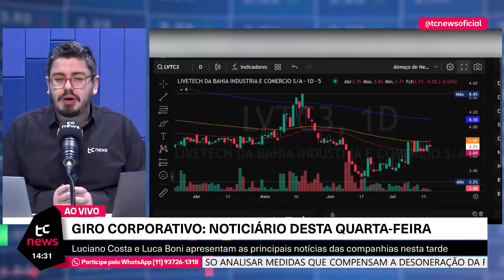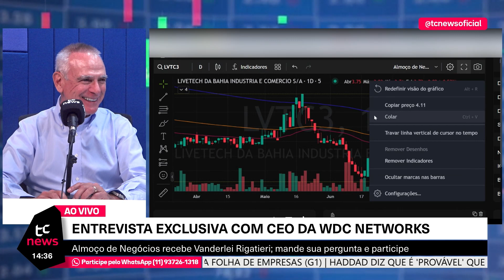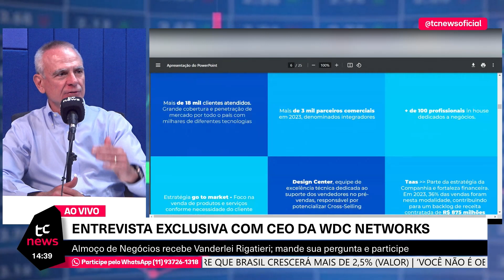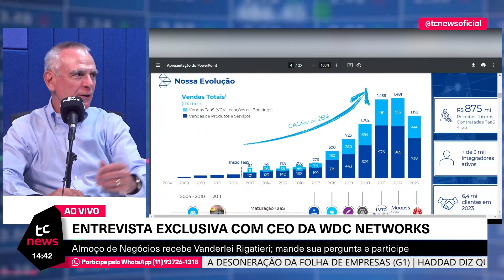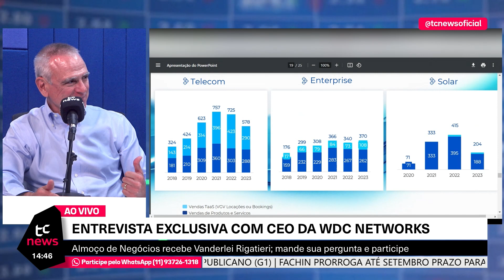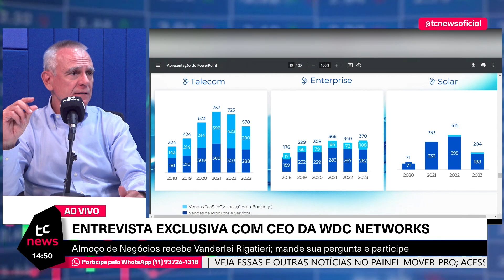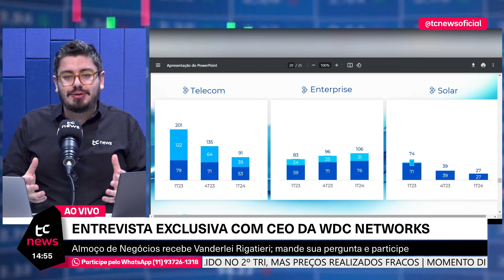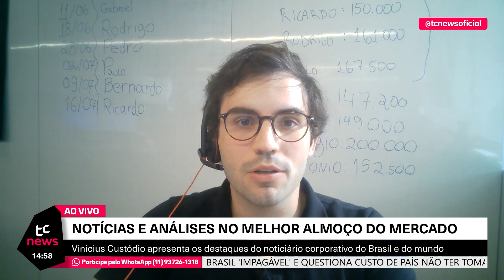Entrevista com Vanderlei Rigatieri; entenda o modelo de negócio da da WDC Networks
O programa Almoço de Negócios, da TC News, recebeu o diretor-presidente da WDC Networks, Vanderlei Rigatieri. Durante 30 minutos de conversa, ele falou sobre o modelo de negócio da empresa e detalhou as linhas de receita da companhia que hoje atua em três áreas principais: telecom, enterprise e energia solar.

A TC News é um veículo digital que cobre o mercado financeiro com 12 horas de transmissão diária ao vivo. A emissora trata de assuntos macroeconômicos, como juros, inflação, PIB e mercado de trabalho. Monitoramos a economia do Brasil, Estados Unidos, China e Argentina. As commodities são outro assunto de primeira ordem para os nossos jornais, com foco em petróleo, gás, minério de ferro, cobre, lítio, ouro e prata.

Além disso, apresentamos um conteúdo específico sobre as empresas brasileiras com capital aberto. Sempre estão no nosso radar as companhias: Magazine Luiza, Casas Bahia, Natura, Petrobras, Vale, Itaú e Bradesco.